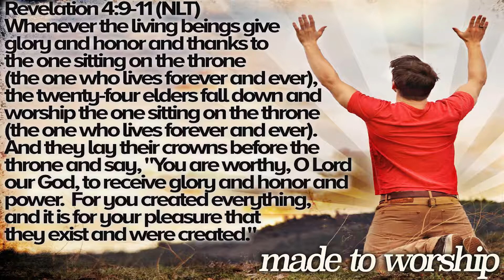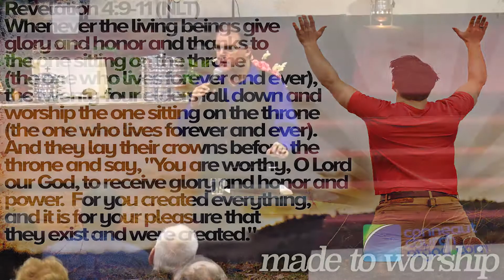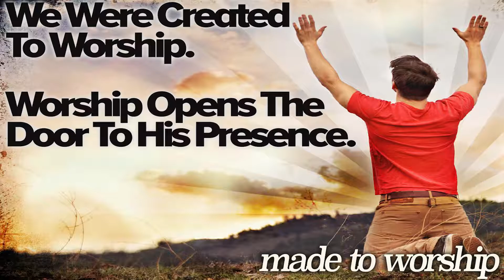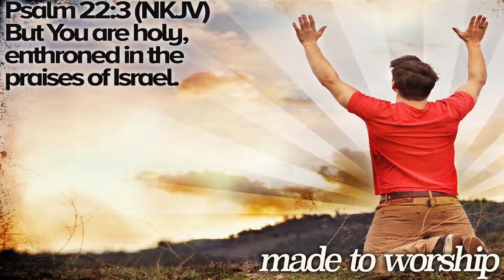Made to Worship - part 1 - Conneaut Church of God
God has called us all to be worshippers! We were created to worship. Why should we we worship & praise God? When should we do this? Watch & listen as Pastor Carson Roson of the Conneaut Ohio Church of God begins this message series, "Made to Worship".

To view other messages by Pastor Robson or to learn more about our church, visit the church